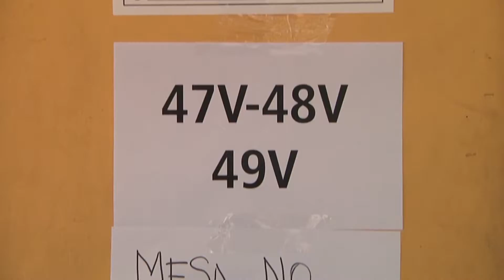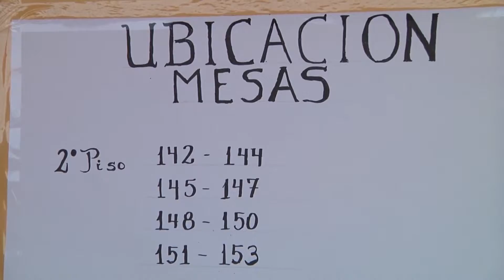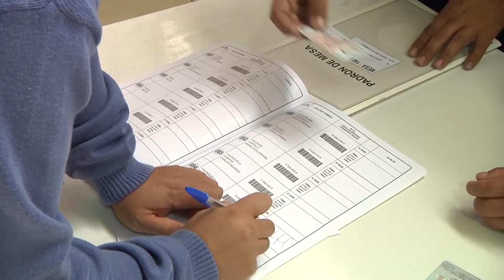CONDUCTA POLÍTICA SERÍA CAUSA DE INDIFERENCIA DE ELECTORES (2016.06.19) Iquique TV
Una nota significativa, frente al proceso de primarias vivido en Iquique, fue la lenta y escasa participación, de un universo de 50 mil personas habilitadas, entre militantes de UDI y RN e independientes.
La causa de esta falta de interés, según opinión de un crítico, sería el comportamiento, la gestión, pésima dice el entrevistado, de los actores políticos en el país, que han vulgarizado su gestión y con ello a la sociedad.